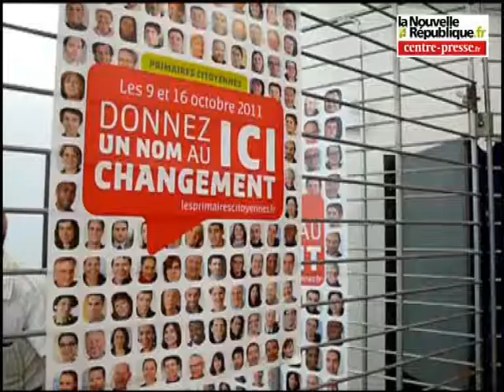Deuxième tour des primaires citoyennes dans la Vienne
Ambiance dans les bureaux de vote de Migné-Auxances et Buxerolles. Dans la Vienne, comme au niveau national, les primaires citoyennes ont davantage mobilisé qu'au premier tour. Jean-François Macaire, premier secrétaire du PS de la Vienne, le dit.